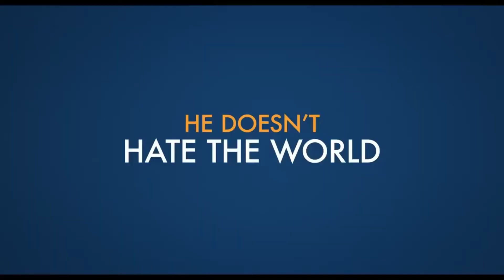A MAN CALLED OTTO | Official Trailer | Tom Hanks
Discover what can happen when you let life in. See Tom Hanks as Otto in AManCalledOtto, in select theaters Christmas and starts everywhere January 13.

Based on the comical and moving # 1 New York Times bestseller, A Man Called Otto tells the story of Otto Anderson (Tom Hanks), a grumpy widower who is very set in his ways. When a lively young family moves in next door, he meets his match in quick-witted and very pregnant Marisol, leading to an unlikely friendship that will turn his world upside-down. Experience a funny, heartwarming story about how some families come from the most unexpected places.